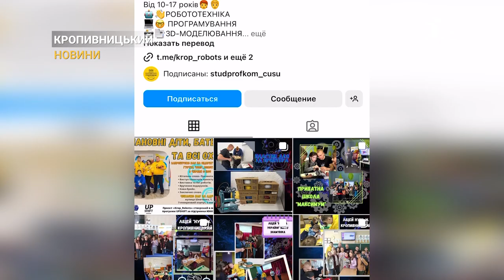Юні техніки з Кропивницького розробили багатофункціональних роботів | CBN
Робот “Валера”, лего “Маніпулятор” і робот “Кулька”. Ці та інші механізми створила команда “Krop_robots” у рамках програми UPSHIFT. Вони вміють переносити вантаж, рухатись на випередки і не тільки. Для дітей віком від 10 до 17 років проводять заняття з робототехніки, 3D моделювання та програмування на базі ЦДУ ім. Винниченка.